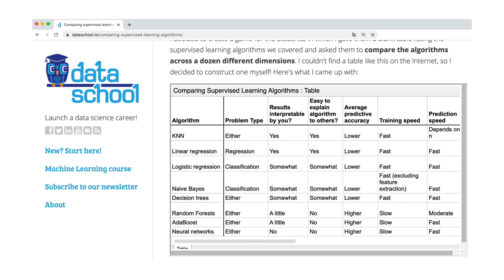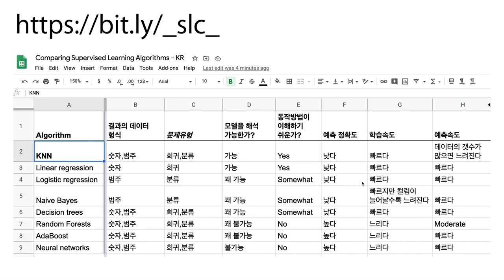Orange3 지도학습 - 4.3. 모델비교